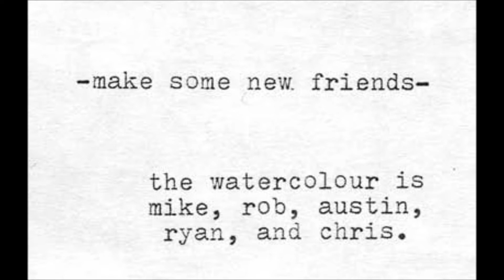The Watercolour - 1